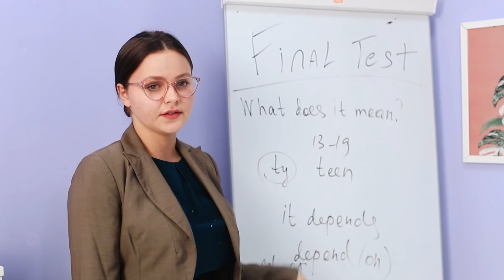Ateş Kızı, Su Kızı, Hava Kızı ve Toprak Kızı / Gerçek Hayatta Dört Element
İlk bakışta 4 elementin gücünü elde etmek çok korkutucu. Böyle bir güçle nasıl başa çıkıyorsunuz? Ama kadın kahramanlarımız çekingen değil. Her bir elementi kontrol etmeyi kolayca öğrendiler. Nasıl yaptılar? Yeni videomuzu izleyin.